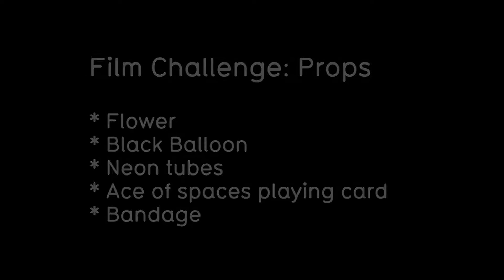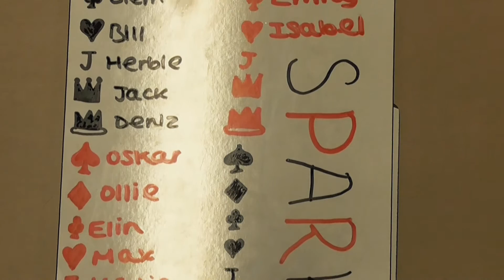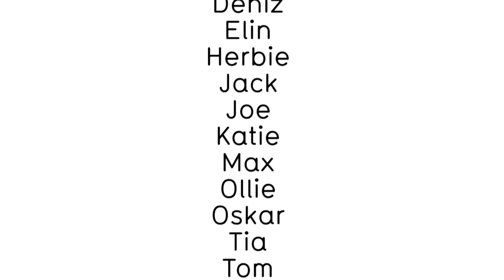Deathbed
A film produced by one of our Saturday Film Shoots group in Highgate - 'Deathbed' was submitted into the Props Challenge during the 2016 Camera Games.